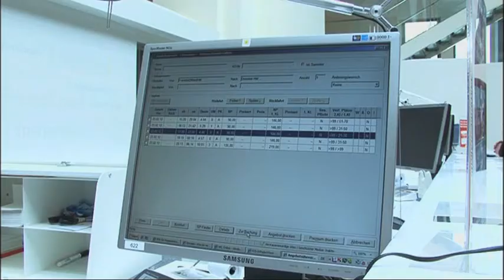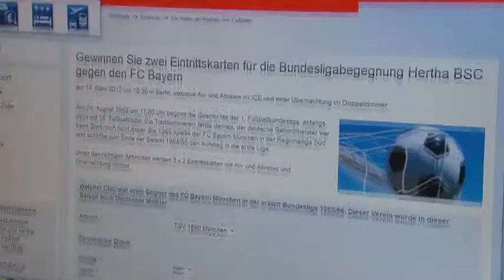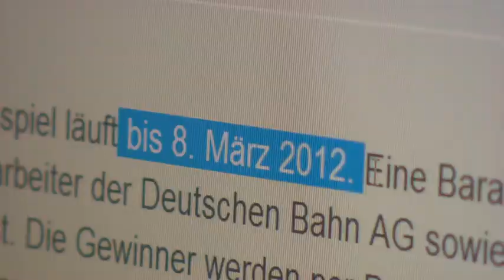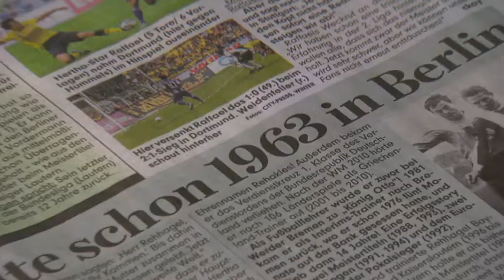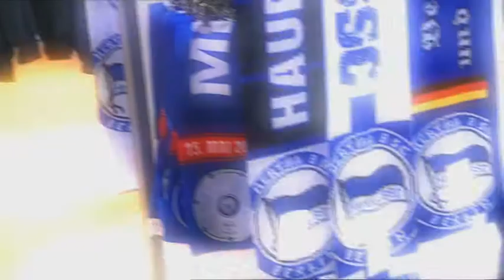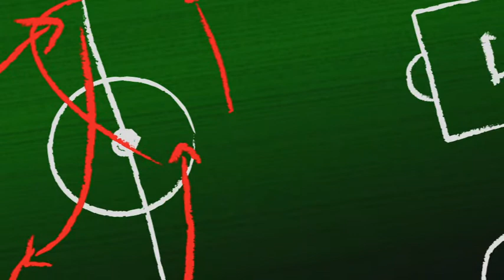Spielzug - das Fanmagazin der Deutschen Bahn 23. Spieltag (Saison 2011/2012)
Spielzug berichtet vor dem 23. BL-Spieltag wie folgt:

Sensation - König Otto übernimmt das Zepter bei Hertha
Klartext - Peter Niemeyer im Talk mit Axel Kruse
Abgefahren - Sonny Kittel im DB Reisezentrum Frankfurt